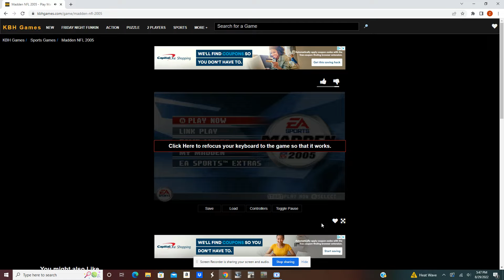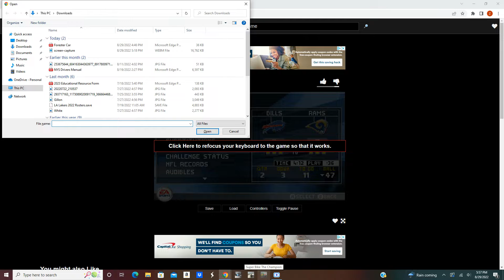TIGHTEST GAME OF ALL TIME // BUFFALO BILLS 2022-23 SEASON EP. 1 // MADDEN 2005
The Bills and the Rams face off for the first game of the Bills 2022-23 season. I thought it would be fun if I do the season along with the Bills in Madden 2005.